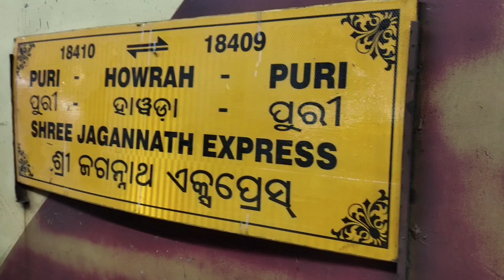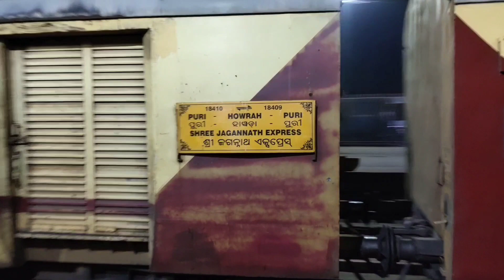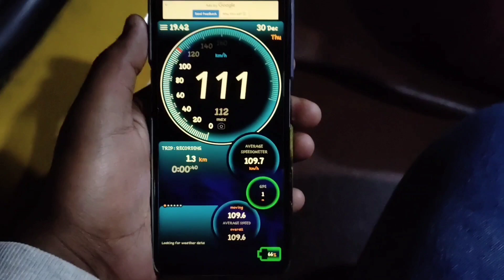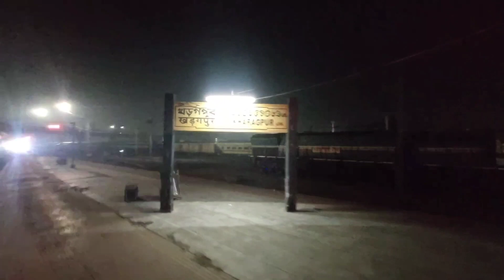Train to puri || Shree Jagannath express train journey video || Howrah to puri train journey....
In this video I'm exploring a train named Shree Jagannath express.

About Train :
Train 18409 HWH PURI EXP runs from Kolkata Howrah Junction(HWH) to PURI(PURI) on Monday, Tuesday, Wednesday, Thursday, Friday, Saturday, Sunday. Train departs from Kolkata Howrah Junction(HWH) at 19:05 and reaches PURI(PURI) at 04:30. It takes 2 days to reach train 18409 from Kolkata Howrah Junction(HWH) to PURI(PURI) .

HWH PURI EXP 18409 train passes through 15 major stations in 2 days to reach from Kolkata Howrah Junction to PURI . It takes total of 9:25 hours journey to reach PURI .

In 18409 train route maximum halt time for this train is 5 minutes at Kharagpur Jn(KGP). Train 18409 arrives at Kharagpur Jn at 20:55 and departs at 21:00. So if you want to get down from the train and buy anything from the station or for little fresh air. It's safe to get down at this station.

You can check latest fare of this train on IRCTC official website.

Musician: ASHUTOSH